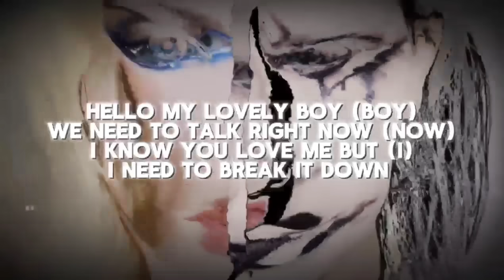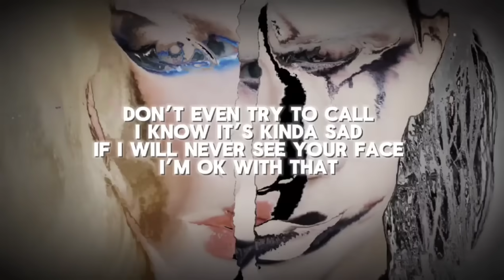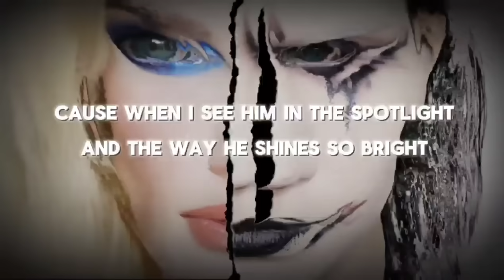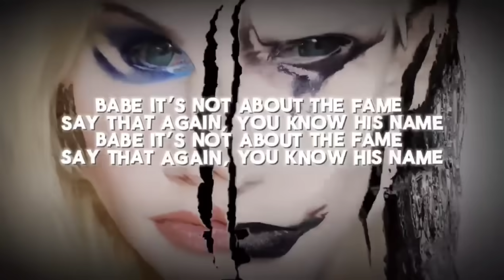Britney Manson — I’M SORRY MY LOVELY BOY (SIngle, 2024)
New single "I’M SORRY MY LOVELY BOY " is out now

Happy graduation… 😄❤️